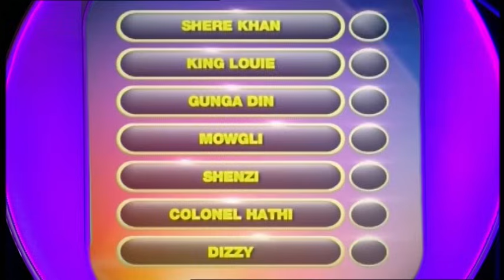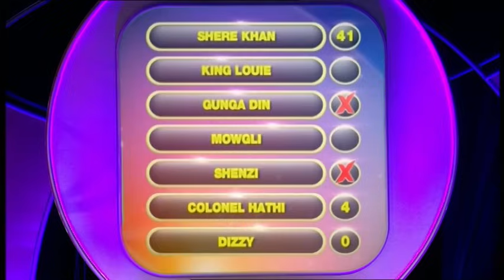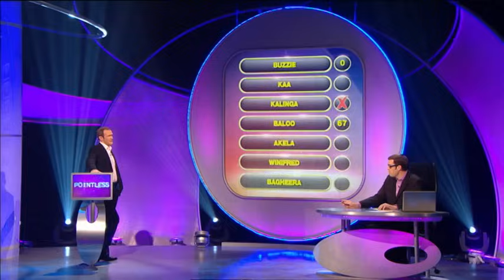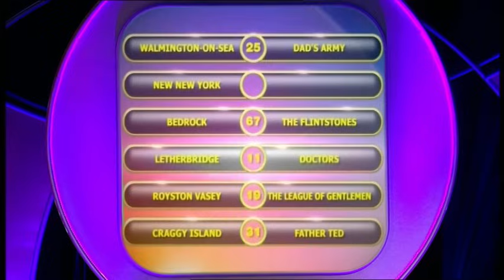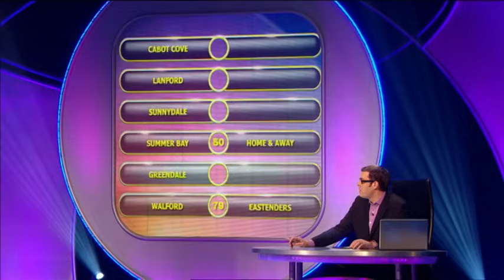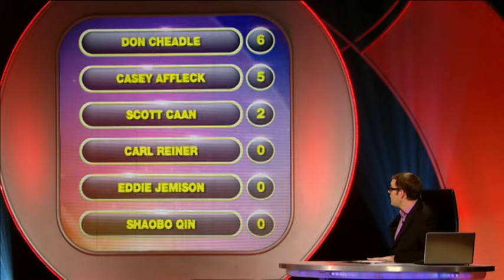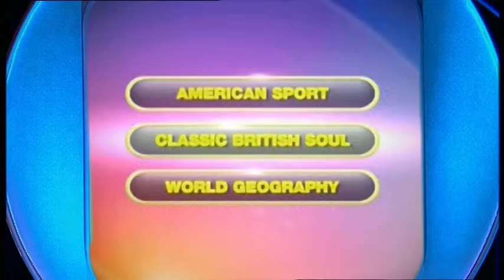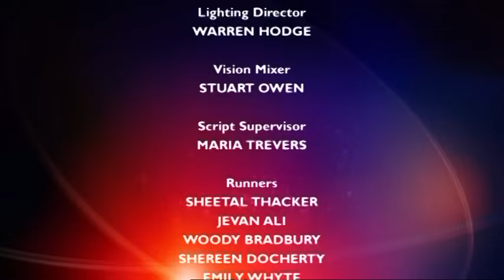Online Marketing Trivia Face-off | Pointless | S03 E44 | Full Episode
Dive into a fun mix of jungle book trivia and a TV Locations Quiz with a twist! Watch as a Medical Sales Representative and an Online Marketing Specialist battle wits. Don’t miss the quirky challenges and unexpected laughs in this unique showdown. 📚🌍